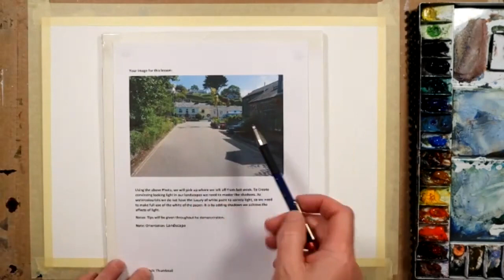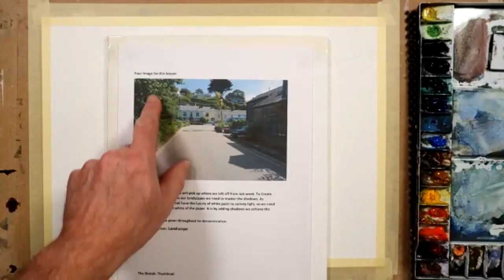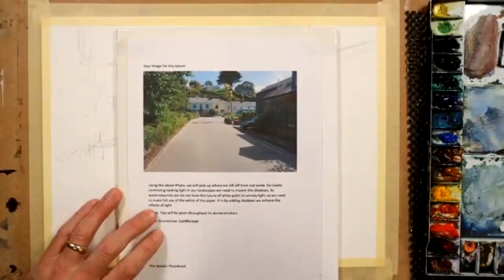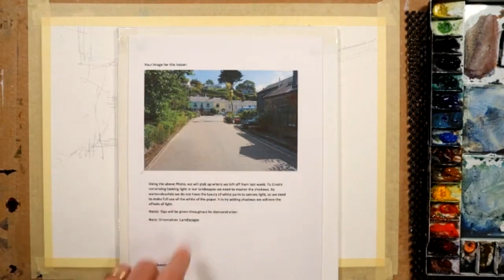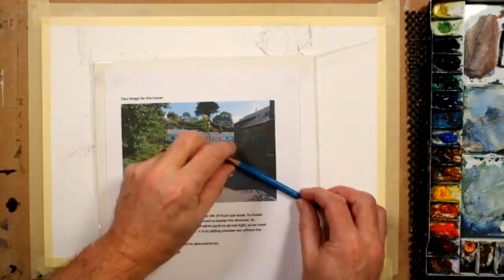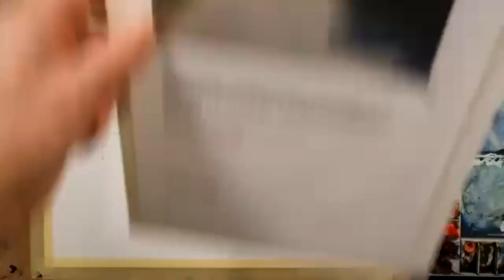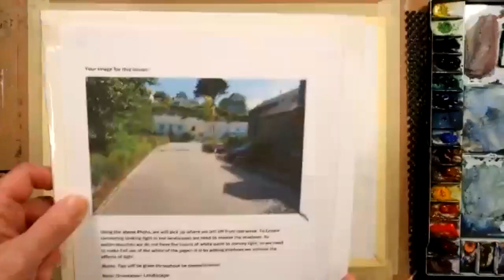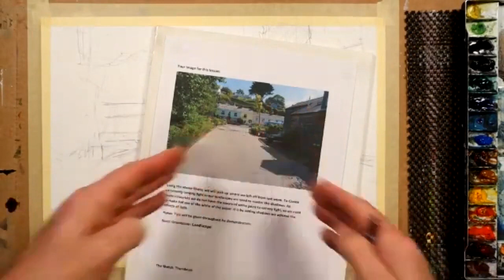Shadows Part One WATERCOLOR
Adding the essential shadows to your list of watercolour skills will vastly improve your paintings.To create light in our scenes we must first learn how to apply convincing looking shadows (Dark creates Light) There are many essential elements and skills required to produce sophisticated looking paintings and being able to paint good shadows ranks very highly in that respect. In this one of a three part video series I show you how I work my shadows for maximum effect.

Art & Painting tutorials and demonstrations.